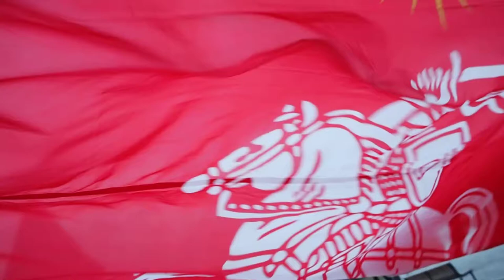Palaikom Baltarusiją su aitvarais. 14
2020 rugpjūčio 18 d.
Kaunas, Lietuva, EU
Aitvarų akcija Baltarusijai